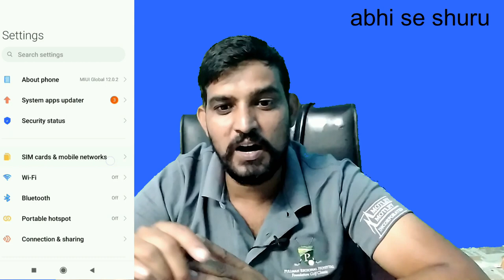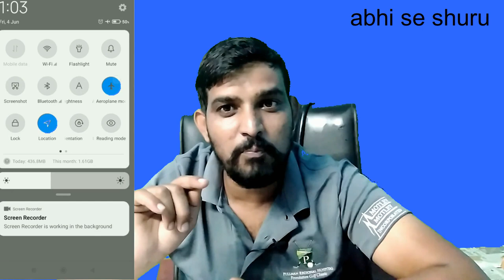call secret setting | samne wale ki khul jayegi pol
hello friends aaj ki es video me main apko batane wala hun ki aap kaise call karte time data use kar sakte ho .. dosto kai baar aisa hota  hai humare paas 1 no sim par data use kar rahe hote hain aur hamare paas no 2 sim par call aa jata hai aur kai baar hame baat karte time apne mobile ka data use karne ki jaroort pad jati hai to us time hamara data nai chalta kyonki data hamara one sim par chal reha hota hai aur hum baat two sim par kar rahe hote hain to aaj ki es video me main apko batane wala hun call chahe kisi bhi sim par aaye aur data kisi bhi sim par chale abhi es video dekhne ke baad apko data chalane ki koi problum nahi ayegi ye mera challege hai chalo dosto milte hai video me... thanks you very much friends

……friends mere kush apki knowledge ki video neche hain friends aap je v dekh sakte ho……